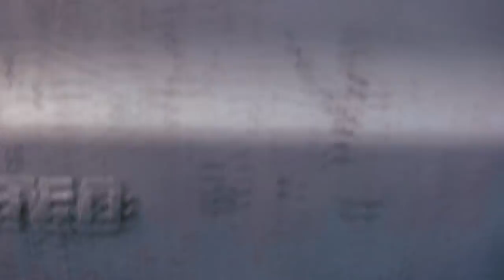Страшный Уральский Лес!